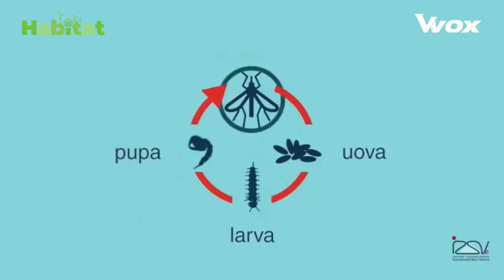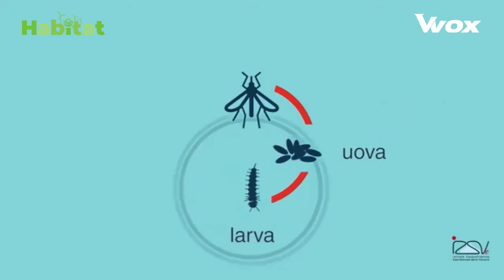PROCIDA E LA ZANZARA TIGRE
Lo sapevate che Procida è la prima piccola isola del Mediterraneo libera dalla zanzara tigre? Un risultato raggiunto attraverso l'uso di strumenti eco-sostenibili, con ricadute positive sul turismo e sulla prevenzione di epidemie. Il servizio che vedrete ci viene dagli amici di Teleischia, che ringraziamo.